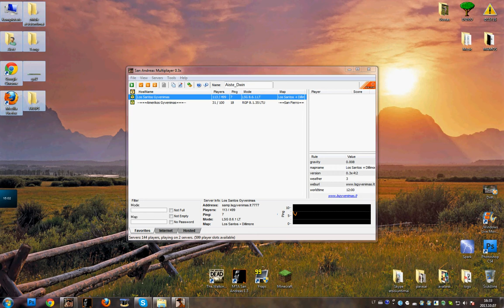Problema.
Filmavau su HyperCam, nes su Frapsais nebutu matesi, kad issijungia. :D